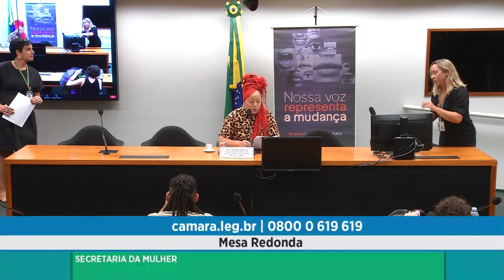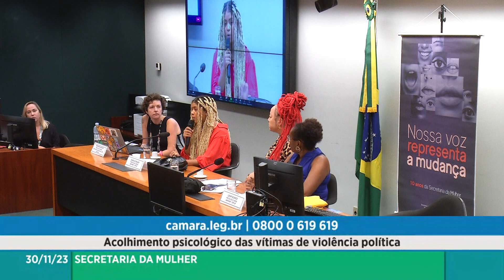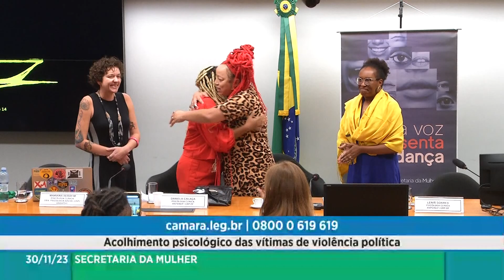Acolhimento psicológico das vítimas de violência política - Secretaria da Mulher - 30/11/2023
Secretaria da Mulher
Tema: Acolhimento psicológico das vítimas de violência política
Local: Anexo II, Plenário 14
Início: 30/11/2023 às 10:25
Informações:
Encontros do ONMP | Mulheres na política e saúde mental: o acolhimento psicológico das vítimas de violência política

Até as Eleições Municipais de 2024, o Observatório Nacional da Mulher na Política (ONMP) da Câmara dos Deputados realizará uma série de eventos destinados a refletir sobre temas que impactam a vida das mulheres que decidem participar da política. A ideia é realizar uma série de encontros, presenciais e virtuais, com objetivos que vão desde ampliar a conexão da sociedade aos campos de pesquisa abrangidos pelo Observatório até a formação de redes de mulheres atuantes na política, nas quais haja o compartilhamento das dificuldades enfrentadas e a apresentação de possíveis soluções legislativas.

O primeiro dos Encontros do ONMP, com o tema "Mulheres na política e saúde mental: o acolhimento psicológico das vítimas de violência política", terá a mediação da deputada Daiana Santos (PCdoB-RS, Coordenadora do Eixo I de pesquisa do ONMP) e a participação das psicólogas Mariana Serafim Xavier Antunes e Uila Gabriela de Oliveira Cardoso.